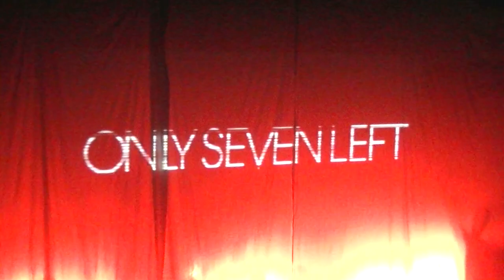Only Seven Left - The Reason Why [The Final Tour - De Vorstin]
There are many ways to start a band. Maybe a manager finds some good looking boys through a talent show. Or a singer-songwriter brings together a group of brilliant musicians to accompany him onstage. Only Seven Left was formed the old school way. Two boys meet in high school and they happen to like the same music. One plays piano, one plays guitar and he persuades his little brother to buy a bass guitar. They flip a coin to decide who has to sing.

That was 2006. Seven years later Only Seven Left has had their share of line-up changes and their music grew from acoustic pianopop to poppy punkrock to danceable rock. One thing remains: friendship is still the foundation everything is built on. After a successful independent release of debut album It Was All A Dream in 2010 a sold out tour across the country follows. Teen magazines can’t stop writing about the band and the online following grows to an extend that even radio and serious press can no longer ignore.

In 2011 a new friend is added to the group: Bjørgen shows off his songwriting skills during the online auditions for a new lead singer and he is the obvious winner from day one. The competition draws a lot of attention from national media and major labels. The band wins the Interactive Artist Award for their use of social media to relate to their fans. Only Seven Left’s video diaries, in which they document literally every single thing they do, are infamous even among people who are not that into their music.

After an intense creative month in the studio, in April 2012 EMI releases Only Seven Left’s new album Anywhere From Here. Singles Love Will Lighten The Dark, Higher and Turn Your Head Around make it to the playlists of national radio and enter the charts. In reviews the fresh new sound is compared to Two Door Cinema Club, Katy Perry and 30 Seconds To Mars.

Is there anything better than a long drive in a small, smelly van with your best friends, on your way to the next show? Or on a plane, if you will. Only Seven Left has toured in foreign countries such as Egypt, the UK, Belgium, Indonesia and Turkey.

After a heavy year of recording, touring and promoting, in 2013 the band takes some time to work on individual projects and to write new songs. Only Seven Left has never released a new song that sounded like the last one and the band is always looking to try new things. As grateful as the band members are to their active and loyal fanbase, a fear of losing fans is not keeping them from experimenting with influences from electronic dance music.

In the near future Only Seven Left will release new songs on a regular basis, accompanied by an almost overwhelming amount of videos. In 2014 national and international tours are planned. Because there is nothing better than rocking out on stage with your best friends and looking at their faces to realize all of them are thinking the same thing. Yes, this is why we started a band!